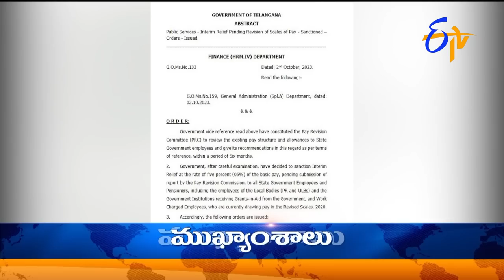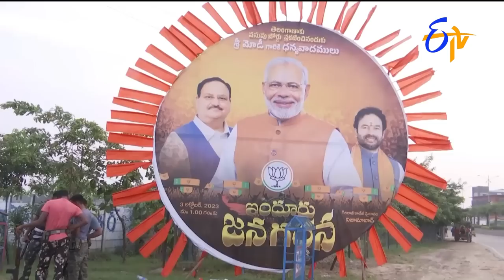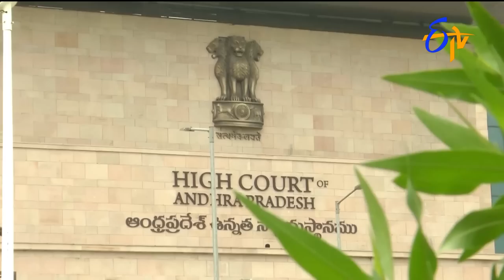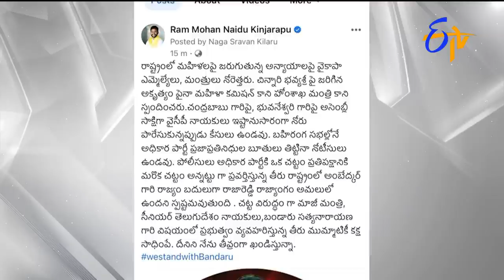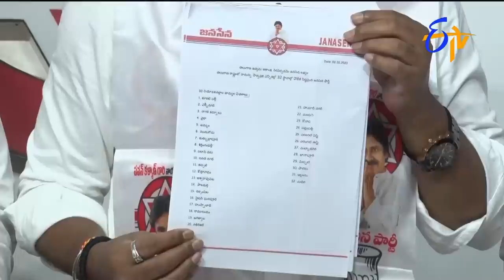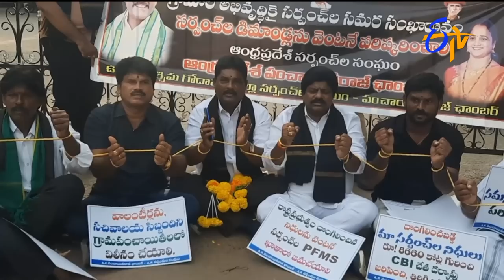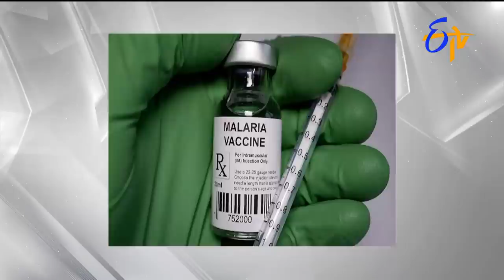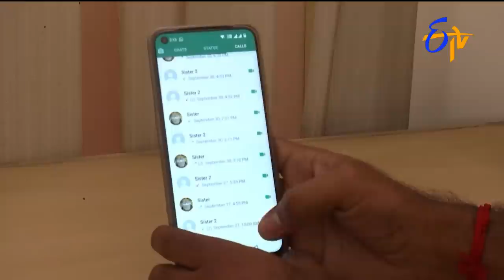7 AM | ETV Telugu News | 3rd October 2023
7 AM | ETV Telugu News | 3rd October 2023